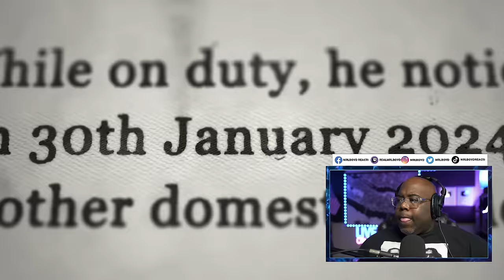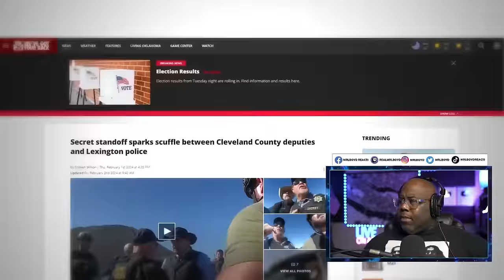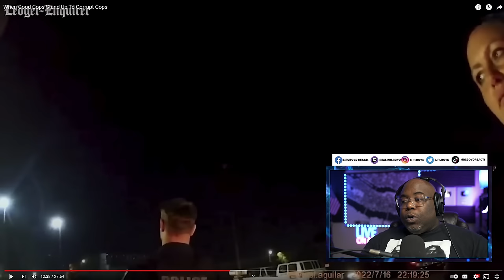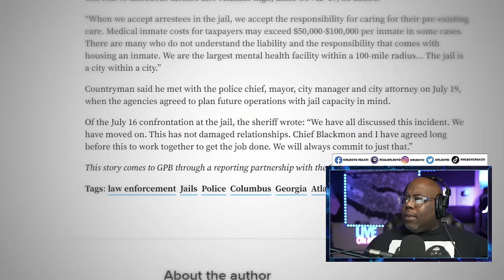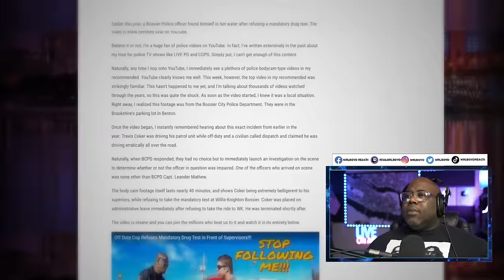When Good Cops Stand Up To Corrupt Cops